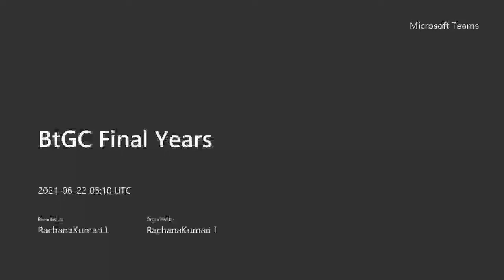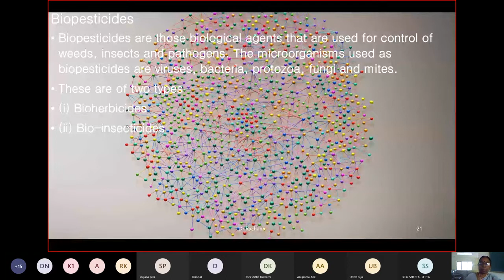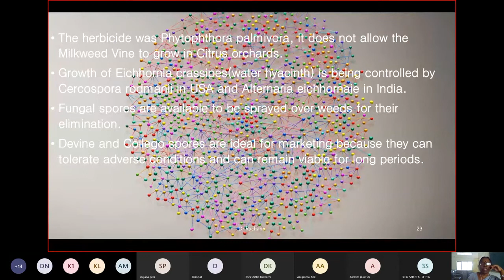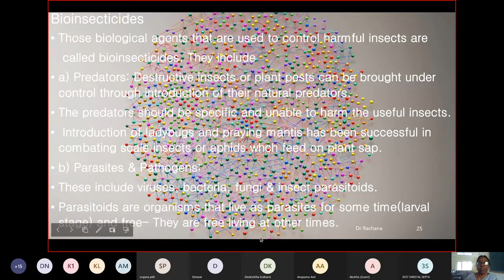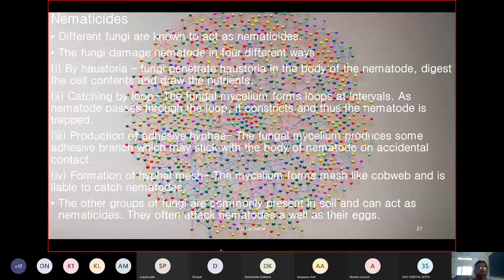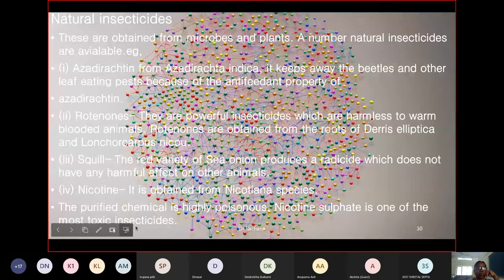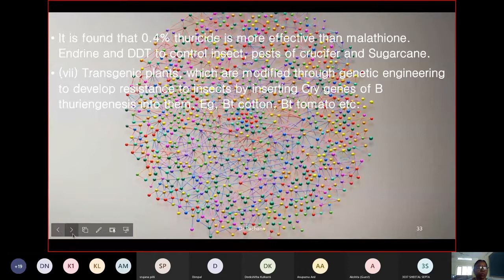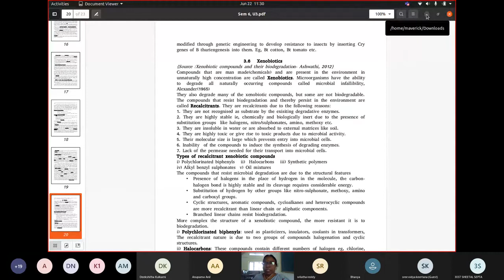Genetically Engineered Microbes by Dr. I Rachana Kumari